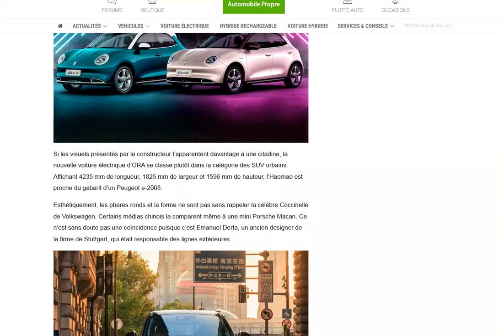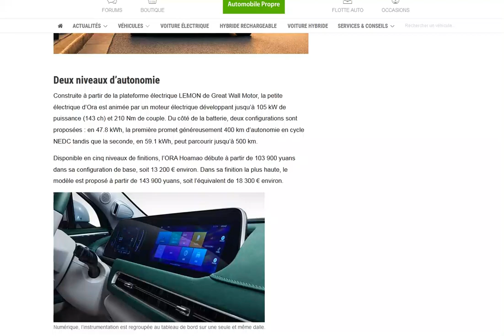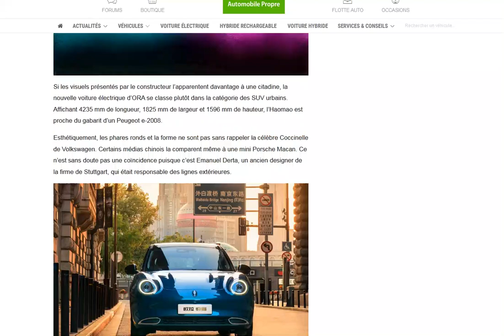ORA Haomao : une nouvelle voiture électrique chinoise avec une bonne bouille !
Elle a l'air sympa ! faudrait qu'elle débarque en Europe !